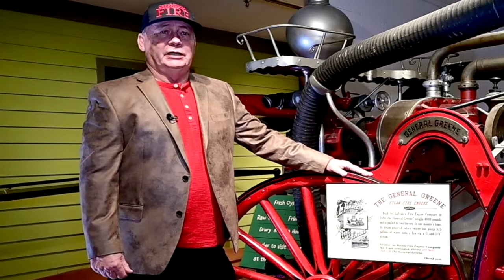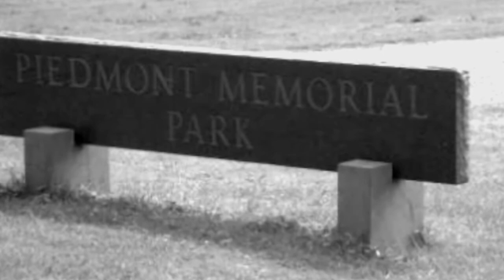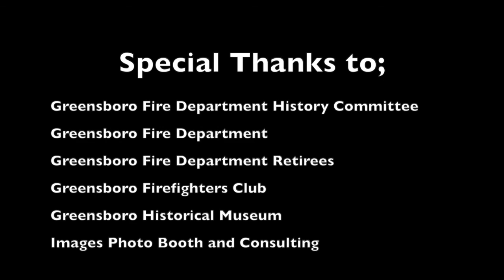Chief Maness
Chief Maness history interview.